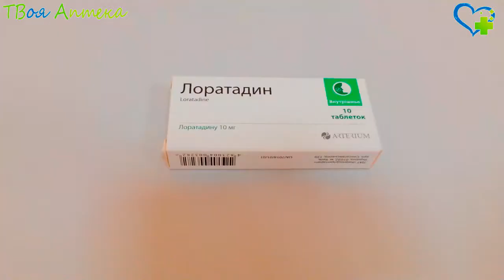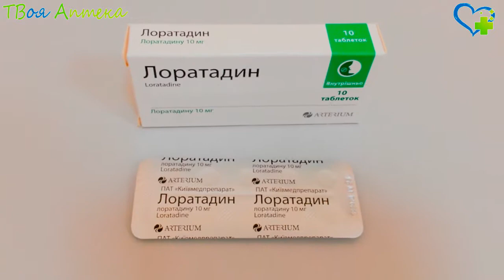Лоратадин таблетки - показания (видео инструкция) описание, отзывы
Лоратадин – противоаллергическое средство длительного действия
Обладает противоаллергическим и противозудным действием. Активное вещество блокирует Н1-гистаминовые нервные окончания, угнетает высвобождение веществ, ответственных за развитие аллергических реакций (гистамина, лейкотриена) из тучных клеток. Уменьшает проницаемость кровеносных капилляров, предупреждая развитие отека окружающих тканей, снимает спазм гладкомышечных тканей. В связи с этим препарат способен предупреждать развитие, облегчать течение аллергии. Противоаллергический эффект обычно развивается через 30 минут. Максимума своего противоаллергического воздействия достигает через 8–12 часов, длится 24 часов. Данное лекарство не влияет на активность центральной нервной системы (так как не способно проникать через гематоэнцефалический барьер), не вызывает привыкания.

Лекарство полностью всасывается в желудочно-кишечном тракте (при приеме пищи всасывание препарата замедляется). Активные молекулы препарата имеют высокую (97%) способность связываться с белками плазмы. Распадается в печени при участии ферментов цитохрома Р450, CYP3A4, CYP2D6, образуя активный метаболит дескарбоэтоксилоратадин. Время полувыведения активного вещества составляет 3–20 часов, активного метаболита – 8–92 часа, у пожилых людей – 6,7–37 и 11–38 часов. При поражении печени (в т.ч. алкогольном) время полувыведения возрастает пропорционально степени тяжести заболевания. Выводится это лекарство с желчью, а также с мочой. У людей с хронической недостаточностью почек и при проведении гемодиализа фармакокинетические характеристики практически не меняется.

Назначается Лоратадин при сезонном (периодическом) аллергическом рините или риноконъюнктивите – поллинозе. Также показан при круглогодичном (постоянном) аллергическом рините (аллергическом насморке), конъюнктивите (аллергическом воспалении наружной оболочки глаз), крапивнице (в т.ч. при хронической идиопатической форме), отеке Квинке (развитом отеке подкожной клетчаткой на веках, губах, щеках, языке, слизистой рта), аллергических зудящих дерматозах (контактном аллергодерматите, хронической экземе). Также это лекарство может применяться при псевдоаллергических реакциях, зуде различного происхождения, реакциях на укусы насекомых.

Нельзя принимать Лоратадин при непереносимости компонентов данного лекарства (активного или вспомогательных). Таблетки не назначают до трех лет. С осторожностью применяют это лекарство при нарушении работы печени.